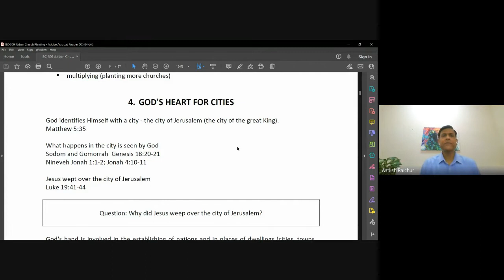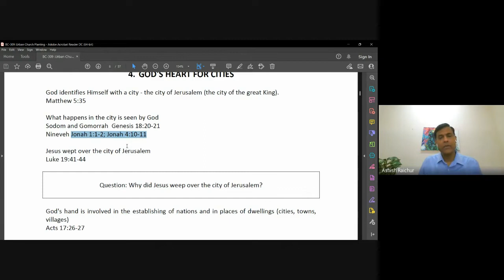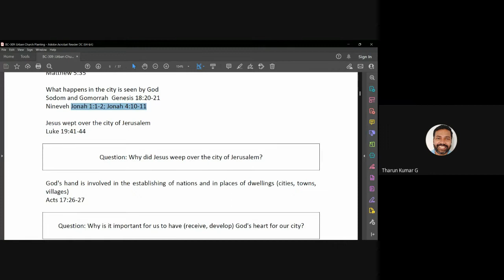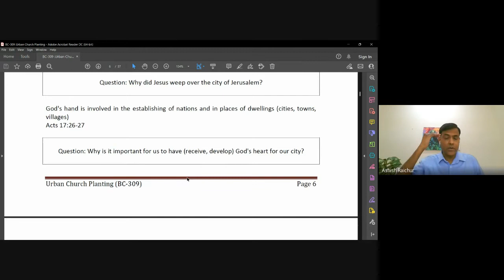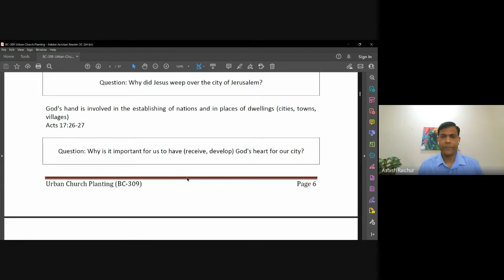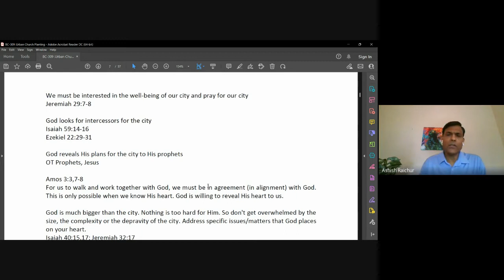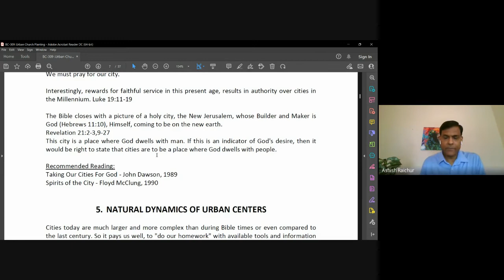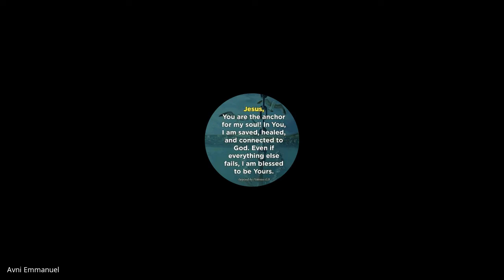Urban Church Planting | Lecture 3 : BC309-UCP-20220809